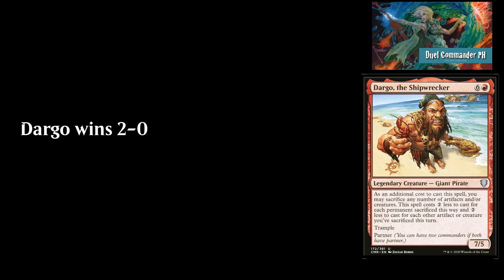Inferno of the Star Mounts vs Dargo | Round 3 | MU 122621 | Duel Commander Special Event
Event: Duel Commander Year Ender 2021
Stipulation: Commander with mana value 6 or more only!

Content:
0:00 Intro
0:06 Game 1
3:09 Game 2

Special thanks to:
サンタは中央線でやってくる @ フリーby Sharou under Dova-Syndrome sound source usage license